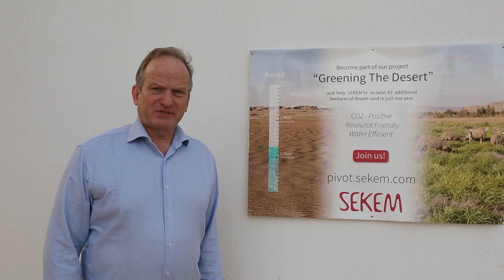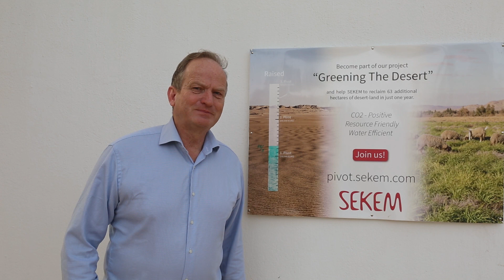Greening The Desert - First update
SEKEM is happy to announce: The first Solar-Pivot is fundet.
For more infos about our crowdfunding-campaign visit pivot.sekem.com